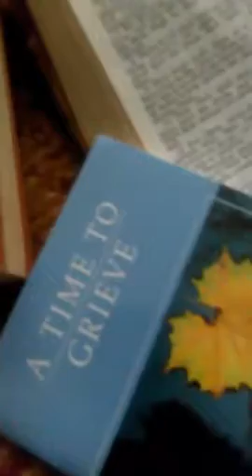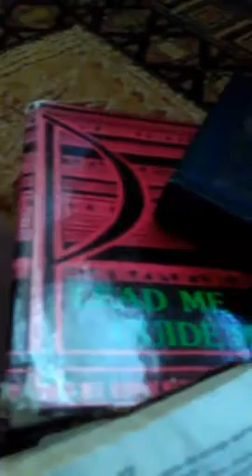giving thanks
Wailing Cup Video